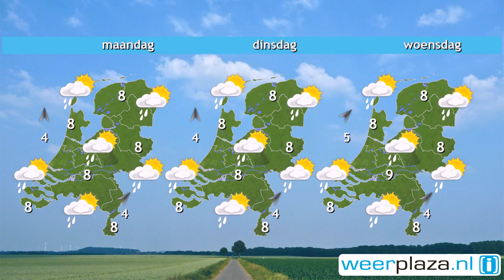Weerbericht zaterdag: Geleidelijk ook wat zon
Het is overwegend bewolkt met in het noorden eerst lichte regen of motregen. Geleidelijk breekt de zon op sommige plaatsen door. Vanmiddag schijnt de zon af en toe maar kan ook een bui vallen. Het wordt 7 tot 9 graden en daarbij staat een zwakke tot matige zuidenwind. Vannacht blijft het droog en koelt het af tot net iets boven nul. Lokaal kan een mistbank ontstaan en is kans op vorst aan de grond. Morgen schijnt de zon geregeld maar een enkele bui is ook mogelijk. Het wordt 's middags 9 graden.